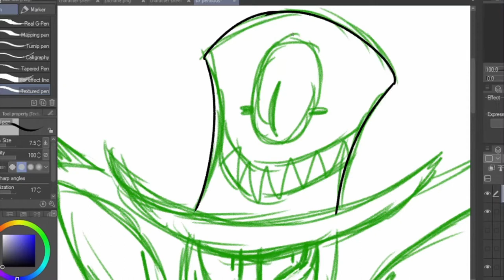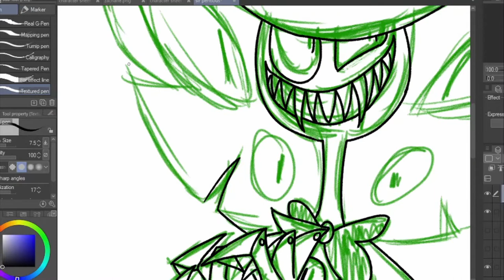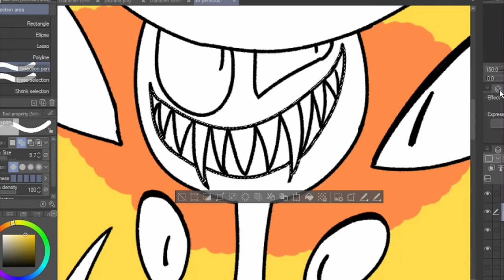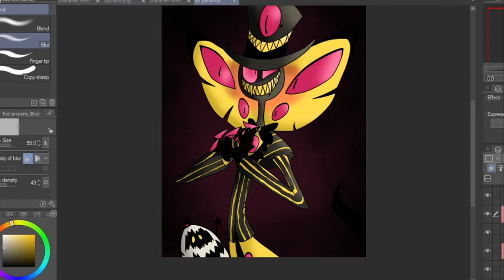he's SO EVIL--Sir Pentious (Hazbin Hotel) Speed Draw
there's not nearly enough fanart of sir pentious
feel free to drop me some constructive criticism, or a suggestion on who to draw next :D